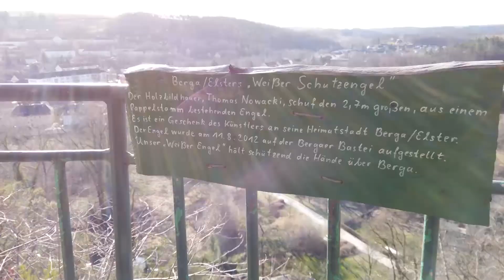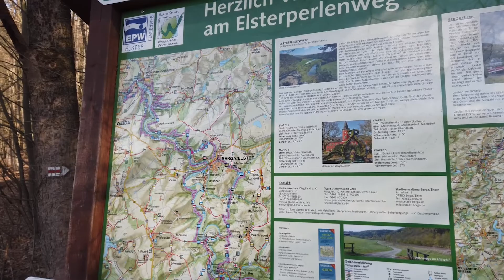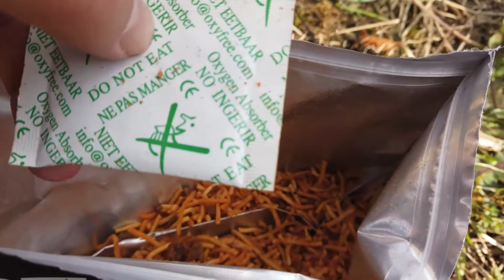Geheimnisvolles Berga: Eine Reise mit Timo Hoffmann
Zusammen mit Youtubern und Dir liefen wir, den wunderschönen MDR Thüringen Weg an der Elster in Berga.

Einen Tag nach dem Sturm wurden wir mit Kaiserwetter belohnt.

Danke an alle die mit teilgenommen haben, Ihr wart eine angenehme Truppe.
Wir sehen uns auf der nächsten Wanderung wieder.

Schade, das einige nicht erscheinen konnten auf Grund des Storms am Vortag.
Aber hey, das war nicht die letzte Wanderung mit Euch;)

Der leichteste Gaskocher der Welt:

Die Kartusche:

Das habe ich gegessen:

Dabei waren unter anderem

Meine Amazon-Wunschliste

:::MEINE AUSRÜSTUNG:::

►►►SCHUHE

Mammut Mercury Iii Mid GTX

adidas Terrex Eastrail GTX Trekking Shoes

►►►HOSEN

RevolutionRace Nordwand Pro Pants

RevolutionRace RVRC GP Pro Pants

►►►JACKEN

RevolutionRace Hiball Jacket

RevolutionRace Cyclone Rescue Jacket

►►►OUTDOOR KÜCHE

Gaskocher ultralight

Lunch Box BPA frei

Messer 1

Messer 2

►►►ÜBERNACHTUNG

Isomatte mit Bodenplane

►►►ERSTE HILFE

First ad Kit

►►►VIDEOAUSRÜSTUNG

Große Taschenlampe

►►►NAHRUNG

Buckwheat Pot and Turkey

Geisteskranke Projekte die nur gemeinsam möglich sind.